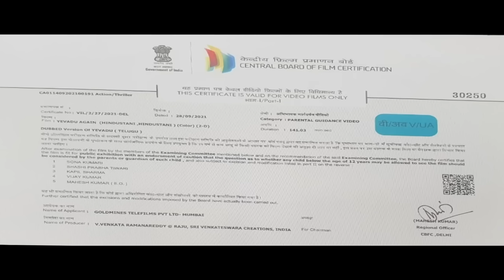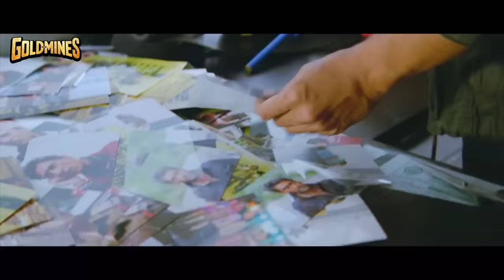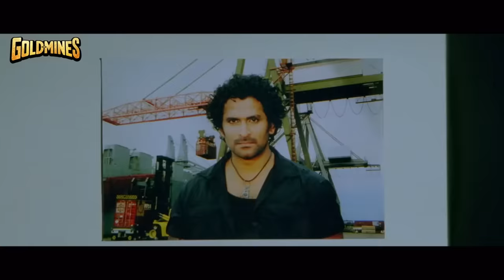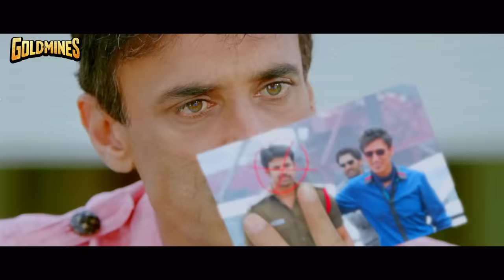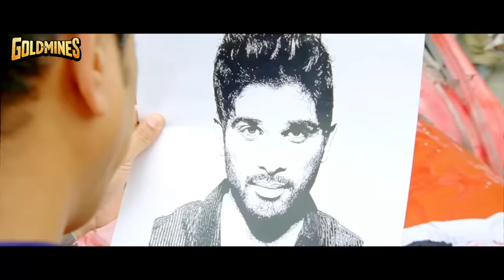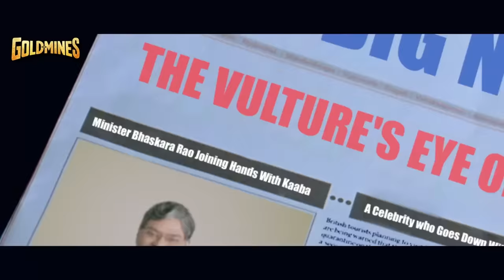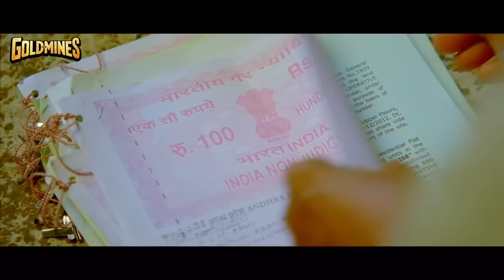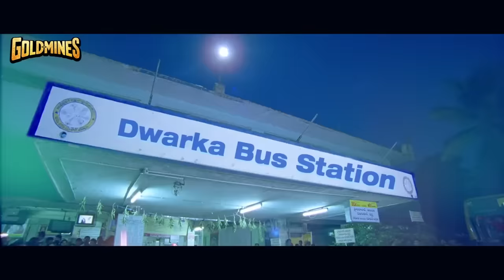Yevadu Again (HD)- South Superhit Action Movie | Ram Charan,Allu Arjun,Kajal Aggarwal,Shruti Haasan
Satya loves Deepthi. A local gangster wants her and kills both of them in the process. Satya goes into coma and is treated by a doctor. As Satya’s face is burnt partly, the doctor performs a surgery and replaces his face with a new look. Satya with new look and identity finds it easy to take the revenge on the people who is responsible for the death of his lover. Just about when he finishes act of vengeance, he comes to know about a bigger purpose in his life. The rest of the story is all about how he achieved the goal.